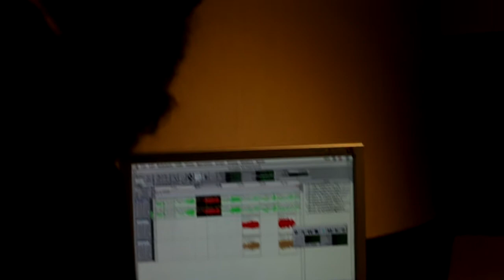CANTAPLORAS ON THE ROAD #16 - Artús / IBERICO TOUR 11/17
23/11/2017 Juan Sebastian Bar, Huesca
24/11/2017 Kasal de Joves Roquetes, Barcelone
25/11/2017 La Faena II, Madrid
26/11/2017 The Rincón Pío Sound, Don Benito

filmé par Benjamin Rouyer & Nicolas Godin.